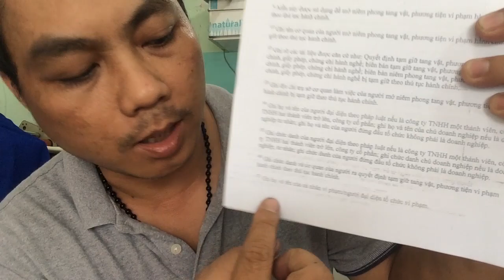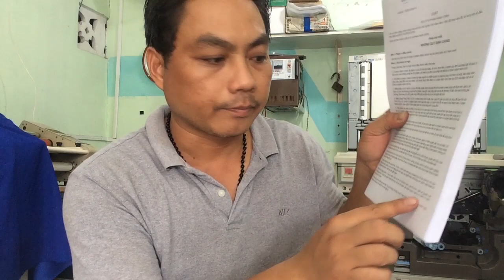Photo bị bóng mờ Nguyên nhân và cách khắc phục trên máy ricoh l 3Đô Official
Hôm nay 3Đô Official sẽ chia sẽ nguyên nhân Photo bị bóng mờ Nguyên nhân và cách khắc phục trên máy ricoh. Huy vọng qua video này các bạn có thể tự khắc phục được tình trạng này khi gặp phải. Chúc các bạn thật nhiều sức khỏe và thành công.
Vui lòng không Reup
3Đô Official